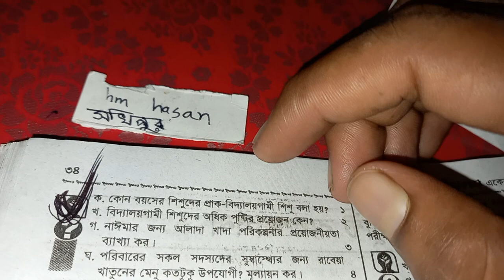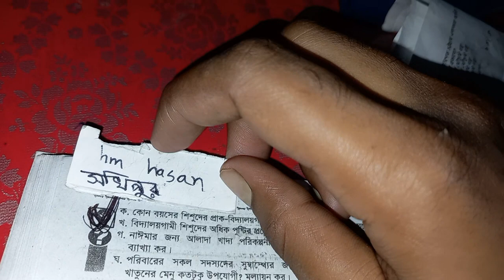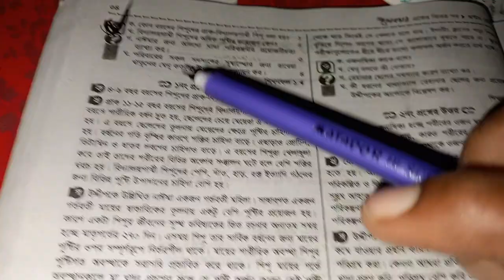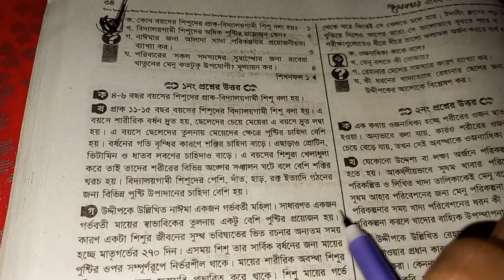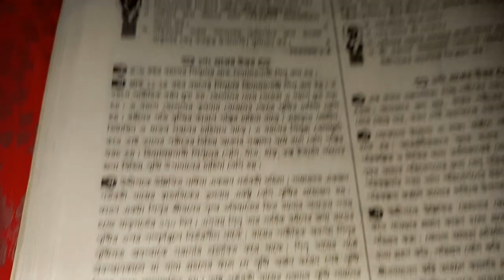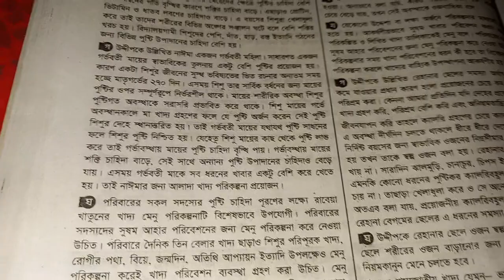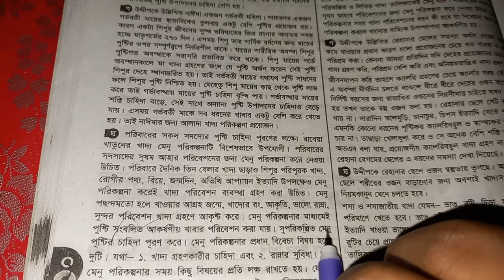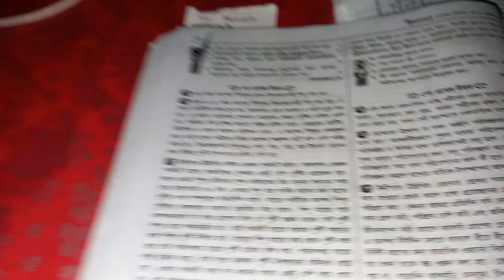কোন বয়সের শিশুদের প্রাক বিদ্যালয়গামী শিশু বলা হয় । অষ্টম গার্হস্থ্য বিজ্ঞান ৮ম অধ্যায় সৃজনশীল